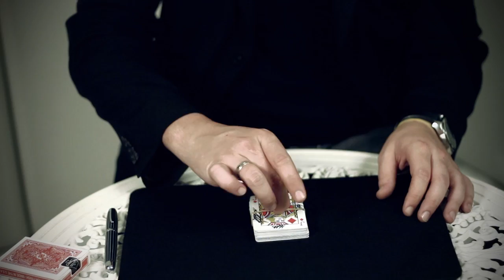Unleash - Alexander Kölle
Unleash your cards within a rubber band.